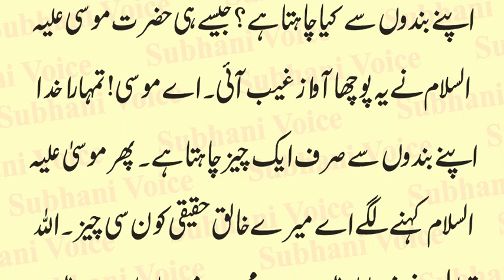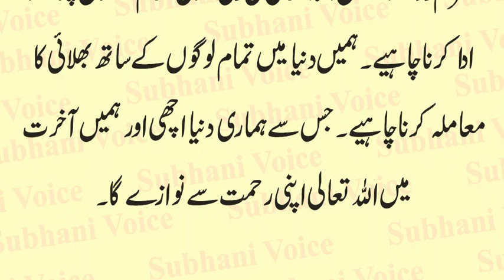Allah Ne Hazrat Musa as Ko Kya Raaz Bataya | Prophet Moses | Nabi | Qasas Ul Anbiya | Urdu & Hindi